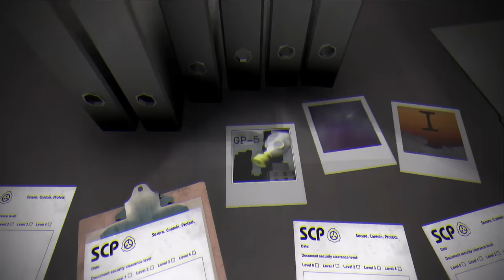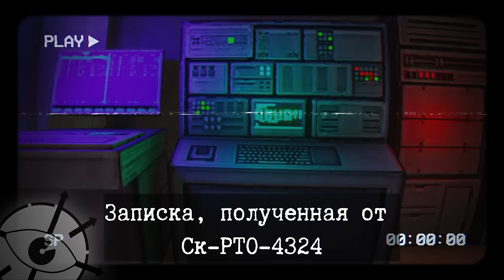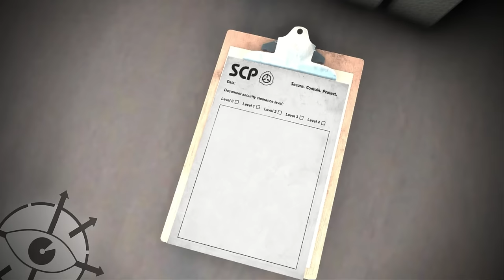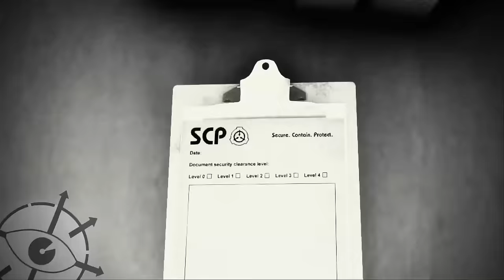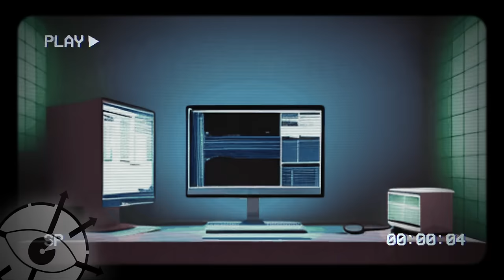Зеленый тип, Неудавшиеся Скульпторы, Часть 5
Завершающая, 5 часть историй про неудачных скульпторов реальности, в которой Фонд SCP побеждает еще несколько всемогущих существ.